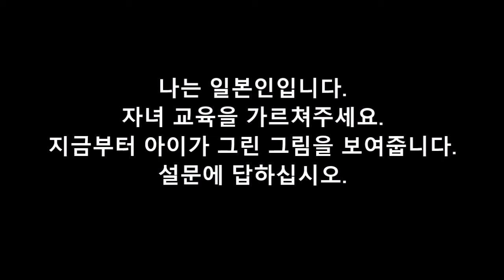나는 일본인입니다. 한국 어린이 교육을 가르쳐주세요.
한국의 어린이가 그린 그림입니다.
여러분은이 교육을 받았습니까?
동영상의 질문에 답하십시오.
뉴스도 인터넷도 믿을 수 없기 때문에 직접 질문했습니다.